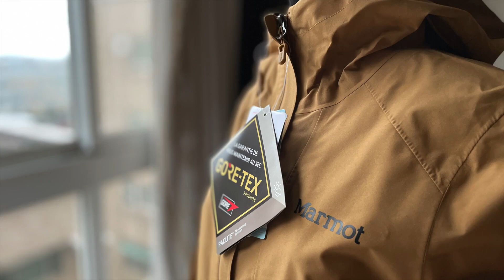Marmot Minimalist Jacket Gore-tex 2.5層雨衣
如果您想買Gore-tex，這件在台灣應該是很夠用了。Gore-tex防水透氣、腋下拉鍊、雙手口袋、手肘剪裁設計增加活動性.